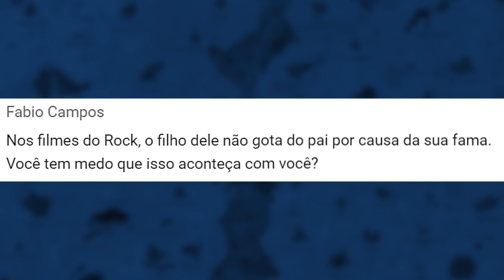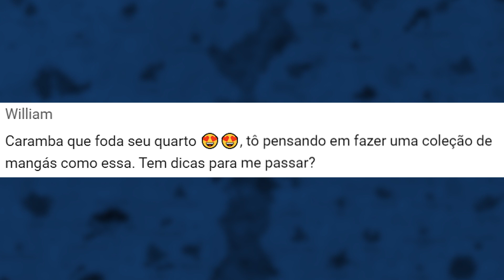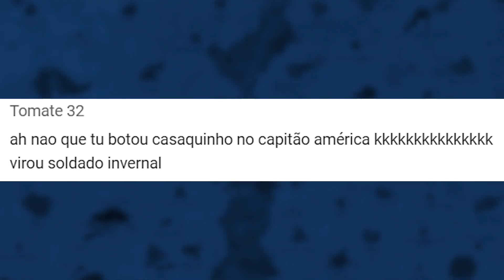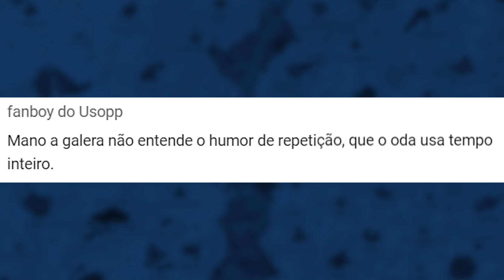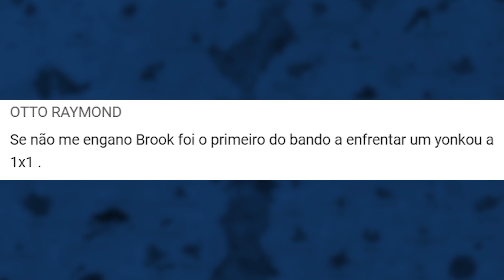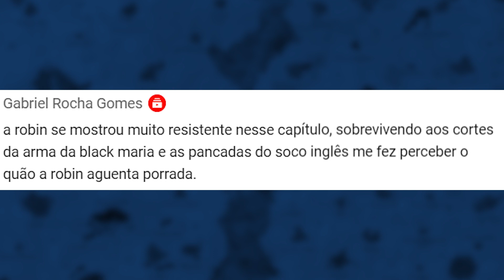ELE FOI O PRIMEIRO A ENFRENTAR UM YONKO SOZINHO? - Comentando os Comentários 114